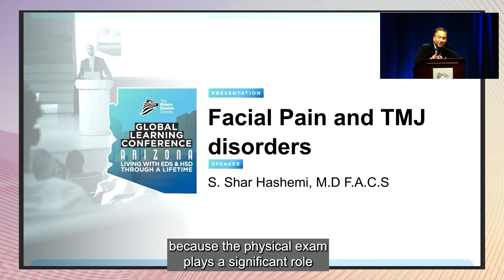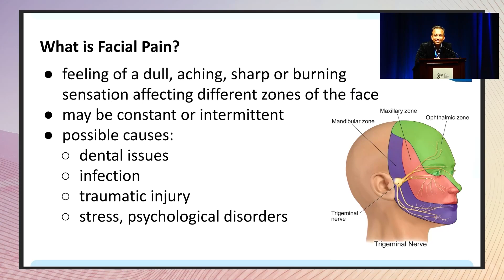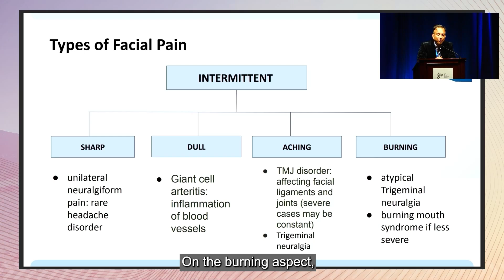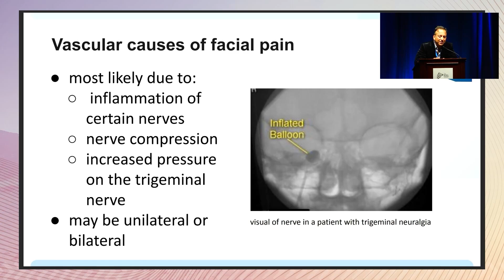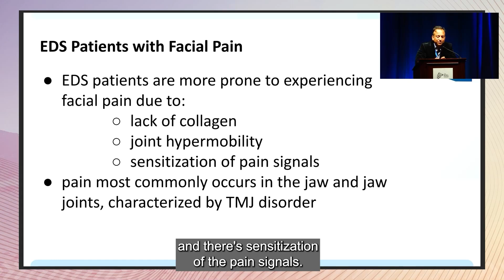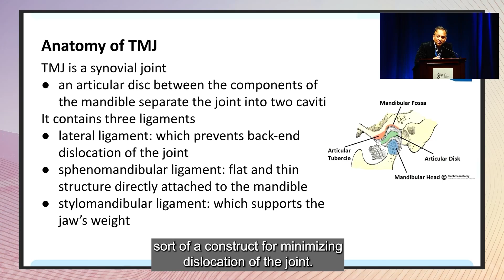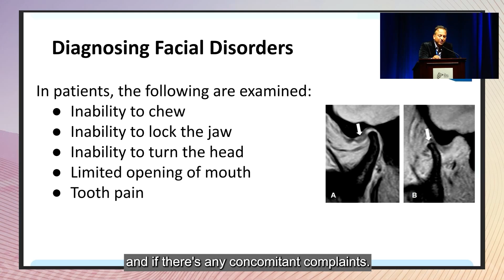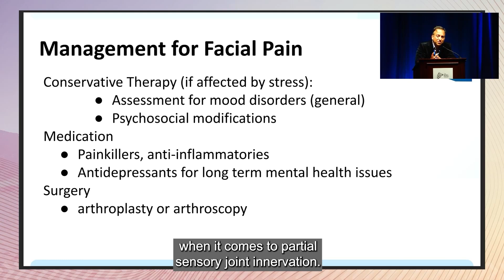Facial pain and TMJ Disorders - Dr. Shar Hashemi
Dr. Shar Hashemi is a dual fellowship trained hand and peripheral nerve surgeon with a special interest in hypermobile Ehlers-Danlos syndrome patients with peripheral nerve conditions.

Their multidisciplinary approach evaluates the 43 pairs of nerves with regional specialists (e.g: neuro-spine, total joint, and foot and ankle surgery), geneticists, neurologists, physiatrists, pain psychologists, and therapists.